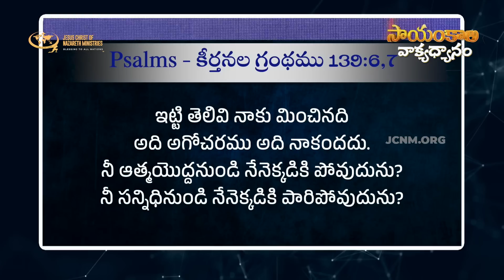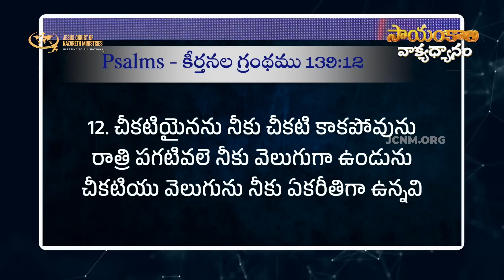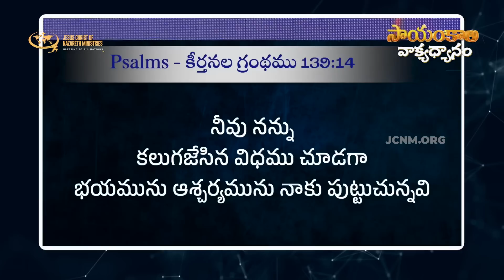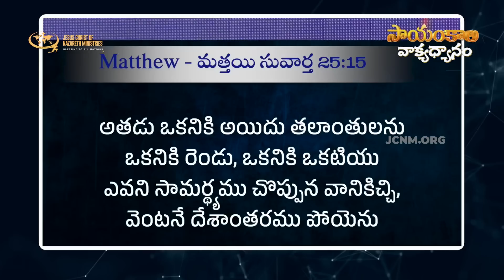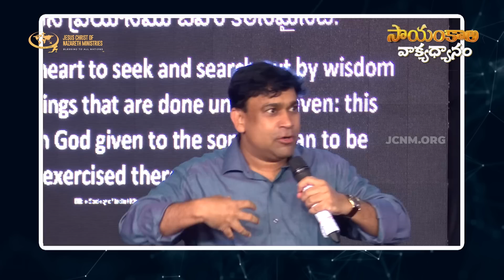సమస్తము మీలోనే దాగివుందని మీకుతెలుసా ? | JCNMEveningMeditation | 02 Feb 2023